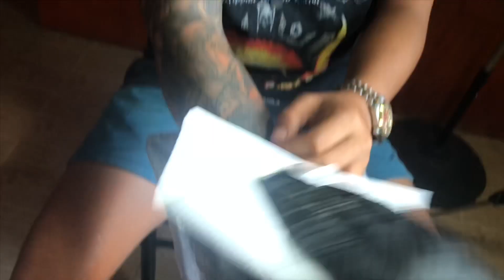TATTOO💉💉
Sa gustong magpatattoo Pm and search nyu lang po sa fb ERROL ARICHETA DALUSONG.